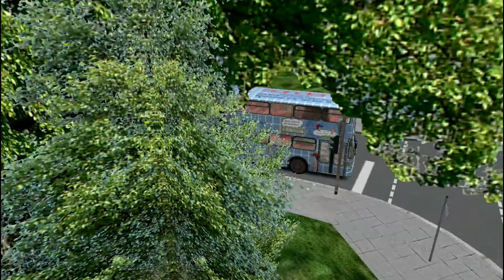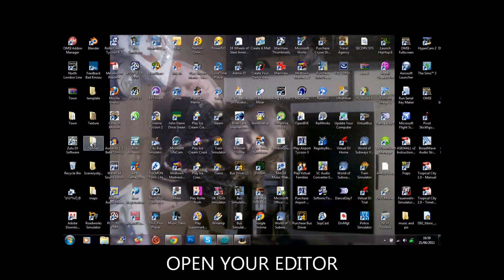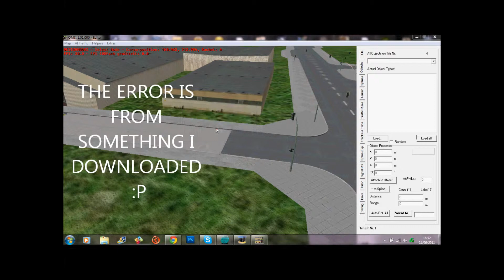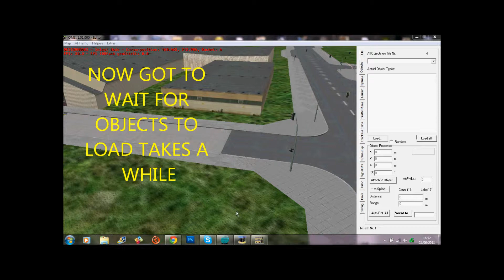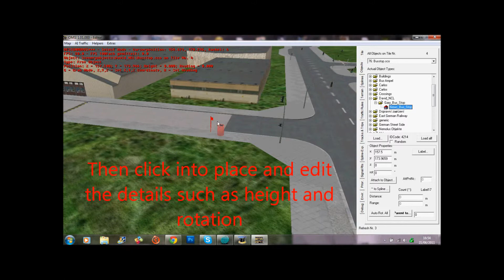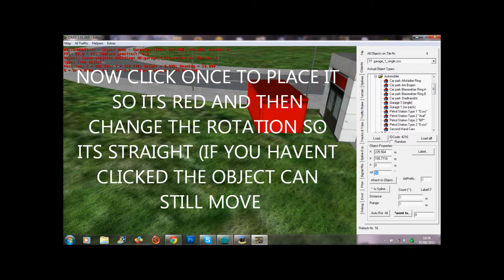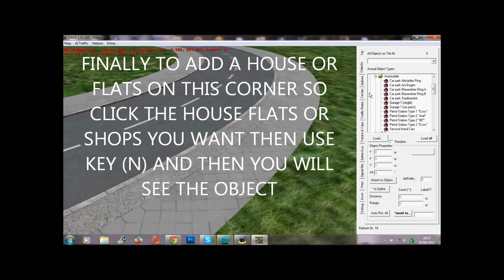ALL MY VIDEOS OF OMSI MIXED UP :P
NEW MIX UP OF ALL MY VIDEOS :)